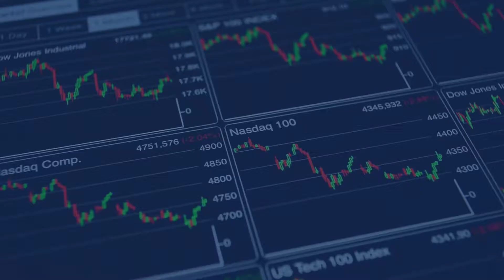Using StageZero Life Sciences as a Case Study for the Publication of All Research Reports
Analyst Chris Thompson published a piece on eResearch on StageZero Life Sciences Ltd. (TSX: SZLS) this weekend titled, “StageZero Valuation Report Pegs Stock Price Between $0.67 and $14.14”, the sub-header reads Report Assumes Aristotle Revenue Impact Starting in Q3/2021. As the Publisher of InvestorIntel Corp., we are partial to Chris Thompson content as he is an outstanding guest columnist and knowledgeable host that occasionally shares his talents with InvestorIntel.com. Extensively educated (CFA, MBA, P.Eng) and experienced, if it was up to me I would like to publish all of Chris Thompson’s eResearch reports in their entirety as they are released. Does this mean I agree with him in his entirety? Hell, no. However, this is where I believe we need to remind the securities regulators that more and more of us are managing our own funds, and having access to more analysis is an example of the real tools we need to arm ourselves and evolve into the well equipped investors we want to be. It simply makes sense. Why should we rely on savvy Reddit users when a well written report by a knowledgeable analyst can provide more comparative analysis than any chatboard debate can provide? Presently, compliance regulations keeps both the companies and media from publishing analyst reports direct, and the companies these analysts cover cannot publish these reports on their sites, only the sources who have covered them. This process forces the investor to hunt down these analysts and seek reports direct from the writing source, which they are allowed to distribute as they see fit. Ideally, I wish that we as investors could source these reports on the exchanges where the company is trading so we can review all of them. And we, as media could compare them and provide what would undoubtedly make some great content for debate and discussion and shut down these boards where anonymity prospers. After all, the companies and the media cannot act so irresponsibly, why should these chatboards be able to do this? SubscribeEmail address is invalidThank you for joining InvestorIntel daily email updates This is one of the reasons why our discussions are monitored on InvestorIntel.com. While I appreciate that judging the talents of an analyst goes well beyond their writing competency and their experience, and includes tracking their record for performance, it is my opinion that the best analysts should be allowed to receive a fan base once they prove a track record for doing this incredibly important job in the investment food chain. More and more people are investing their own funds and managing their own money, when are we going to allow the retail audience to be equipped with the same tools as the professionals? Please keep in mind that it is important to note that we as financial media, while allowed to report on these valuations, must be extraordinarily cautious to remind our readers that we are not licensed investment advisors and many of our comments must be limited to creative disclaimers to ensure that if the share price does not achieve the goals outlined in any valuation report that we have clearly stated that these numbers are not ours, but of the source cited and that we are neither liable or responsible. But I believe (again, this is an opinion) that we do our investors a disservice by not being able to have a place where all of the research is published so that we may follow how the analyst formed their conclusion. This weekend I asked Chris Thompson to explain how he did this Valuation Report on StageZero. He responded with a very thorough summary, which I enjoyed and thought I would share with you. Chris Thompson response to the StageZero Valuation Report process was to provide the following summary: The Valuation Report use three valuation methodologies to calculate the price per share for StageZero: (1) Comparative Company Analysis using Revenue, (2) Prior Mergers and Acquisitions Analysis, and (3) Discounted Cash Flow. Revenue from Aristotle Fuels Valuation StageZero is a life science and telehealth company that recently launched Aristotle, which is its next generation, proprietary clinical test for the early detection of cancer. Aristotle is the first-ever multi-cancer panel that simultaneously screens for 10 cancers from a single sample of blood with high sensitivity and specificity for each cancer. StageZero commercially launched Aristotle in April and, on the same day, announced the acquisition of Health Clinics and Care Oncology (HC Companies) to launch an early cancer diagnostic program under the trade name AVRT that is based on Aristotle. Revenue Assumptions In the valuation report, eResearch analyst Chris Thompson (me) assumed that StageZeros Aristotle testing revenue will commence in the third quarter this year and StageZero will close the acquisition of the HC Companies in 2021. In addition, StageZeros COVID-19 testing solutions generated revenue of over US$6.5 million in the past three quarters,...